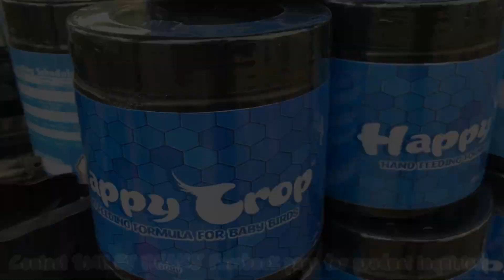PETTOKPH Family sa PETMALO Malolos Pet Exhibit Hub | Ang Saya!!